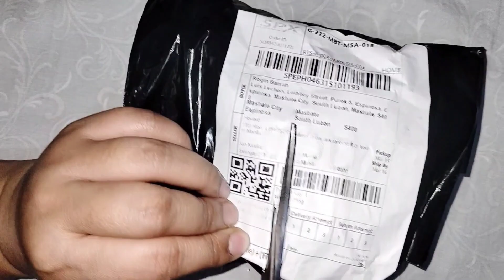Unwrapping Parcel what's inside?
You gonna love this video specially if you have hand and foot skin problem 😃